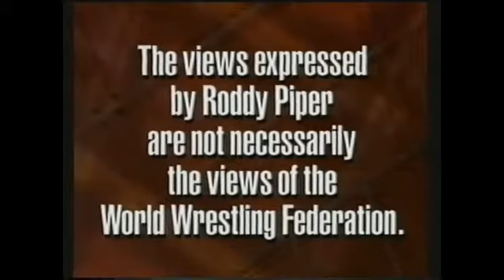WWF All American Wrestling 7/3/94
Hosted by Gorilla Monsoon & Johnny Polo
Tatanka vs Black Phantom (Black Scorpion's cousin)
Roddy speaks
Lex Luger in action
The Heartbreak Hotel
Andre vs Big John Studd from 1985
Doink vs IRS